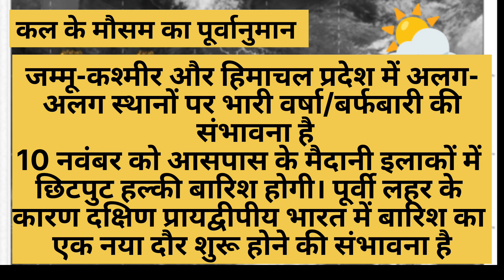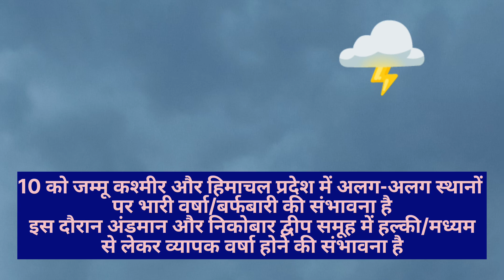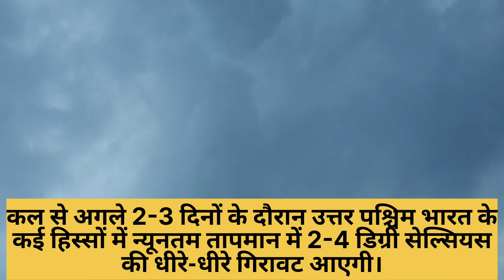11 नवंबर का मौसम। @knowledgebox0008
कल के मौसम का पूर्वानुमान।
कल का मौसम कैसा रहने वाला है। तेज़ बारिश होने की संभावना जताई गई।
credit to IMD

जो है सब पर भारी.

।। Knowledge box।।

@Farming GuruJi
@khet kisan
@indain farmar
@kheti ki pathshala

Knowledge Box what's app
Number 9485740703